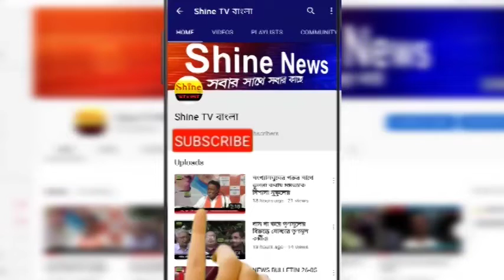ব্যবসায়ীর উপর হামলার প্রতিবাদে পথ অবরোধ বিজেপির